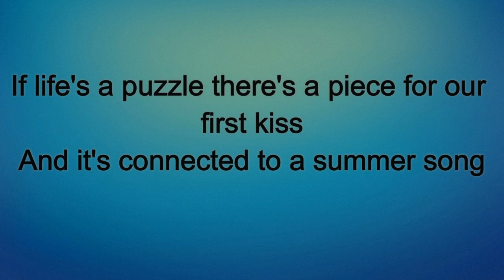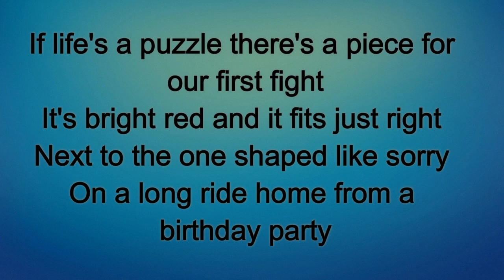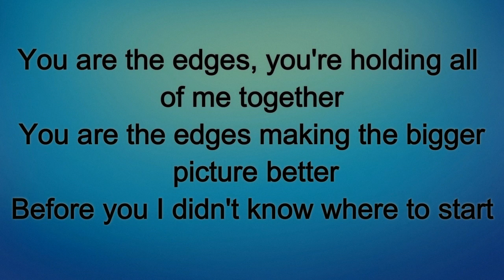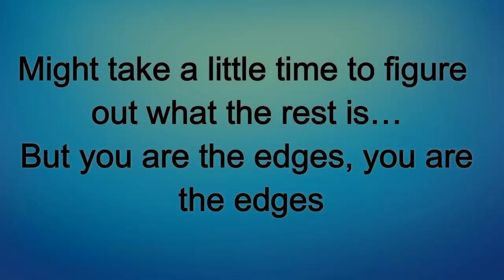Catherine McGrath - The Edges (Lyrics)